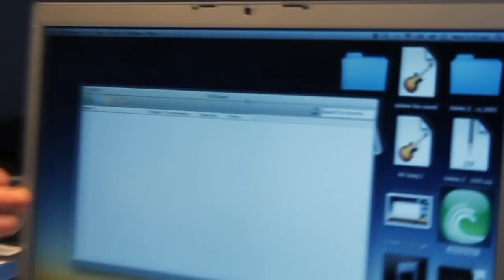Greetings Christian 2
Hey Christian. This is what happens when you leave us before we make a movie together.

We'll probably put some more vids up about SineStar Security in the future. Here's the first vid we made for Christian when he wasn't around: